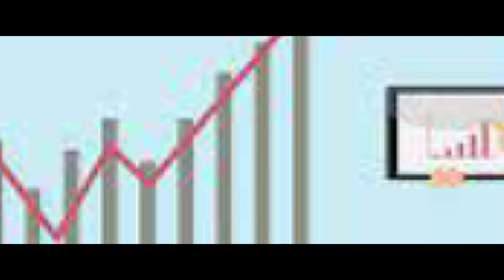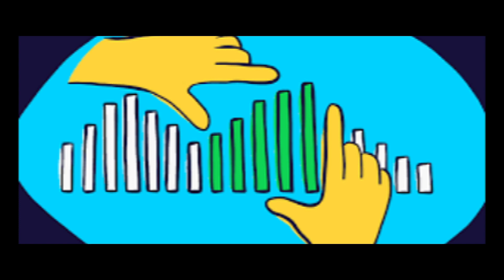ai benefit or risk for human